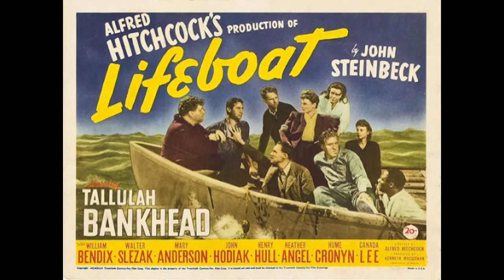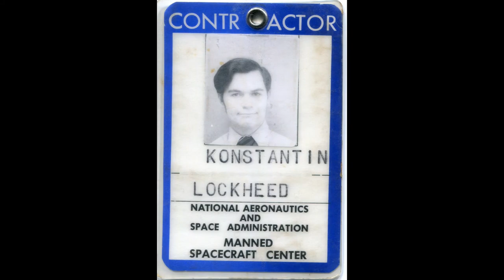Stowaway - A 2021 Movie Review: More Positive than Negative - Travels With Phil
This video is a movie review of the 2021 science-fiction film "Stowaway". It was released in April 2021 on Netflix. -  𝗧𝗿𝗮𝘃𝗲𝗹𝘀 𝘄𝗶𝘁𝗵 𝗣𝗵𝗶𝗹 𝗰𝗼𝗽𝘆𝗿𝗶𝗴𝗵𝘁𝗲𝗱 𝗯𝘆 𝗣𝗵𝗶𝗹 𝗞𝗼𝗻𝘀𝘁𝗮𝗻𝘁𝗶𝗻 -
Basic Transcript of the video:

In this edition of Travels With Phil, we are going to the movies, and into Space. I'll be giving you a look at the movie Stowaway, which premiered on Netflix in April 2021.

Stowaway is a sci-fi story of a modern-day flight to Mars where an unplanned passenger is discovered on the spacecraft Kingfisher. How will the crew deal with this, and more importantly, are their enough supplies onboard for everybody?

The movie stars Anna Kendrick as Zoe Levenson - Daniel Dae Kim as David Kim - Shamier Anderson as Michael Adams and Toni Collette as Mission Commander Marina Barnett

Let's take a look at the trailer.

The basic plot of Stowaway is not new. It can easily be traced back to "The Cold Equations", a science fiction short story by American writer Tom Godwin, first published in Astounding Magazine in August 1954. There are numerous other similar stories, including many survival stories set here on Earth.

Stowaway is also a variation of the ethics class debate called the Trolley Problem where students have to decide which is better, to do nothing which will results in someone's death, or to intervene in order to reduce the number of deaths.

As you can see, while there is some action, this is more of a philosophical dilemma than laser-blasting saga between good and evil. There is also some humor to go along with the drama.

As with most sci-fi stories, you have to buy the concept, in order to get along with the story. The possibility of someone stowing away on a spacecraft as it is done in this movie strained credulity for me. But if you can get past that, the story offers some interesting interplay between the characters, and how they try to solve their problem.

Only three planned occupants on a ship to Mars seems a bit sparse for such a long trip. But, it is presented as part of an ongoing series of flights to resupply the colony on Mars, where flights have become common. Maybe so.

I have some problems with the science behind some of the story, but it is OK if you are just looking for some entertainment. They deal nicely with providing some gravity for the crew, as well as making the film easier to make. And, the special effects and design are quite convincing and good. The music is also well done.

The movie has received some reasonably good reviews from the professional critics. The reviews have been all over the map from the general public.

I have mixed feelings about Stowaway. As a former NASA worker, some of the science stuff was hard to ignore. But, I thought the acting was good for what they did do. I did had a couple of moments where I asked "why don't they just?" in order to solve their problem. But, hey. If they easily solved all their problems, the movie would have been over in 20 minutes.

I give Stowaway more positives than negatives. If you are looking for some diversion with good production values, you might like it.

𝗣𝗵𝗼𝘁𝗼 𝗖𝗿𝗲𝗱𝗶𝘁𝘀:
There was no added music in this video. The music in the movie clips was provided as part of the movie clips and trailer.